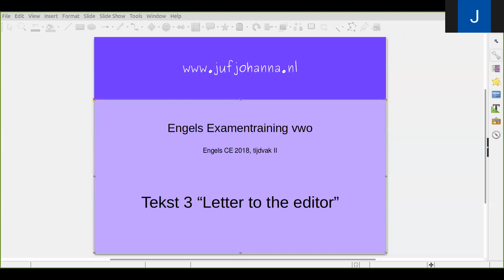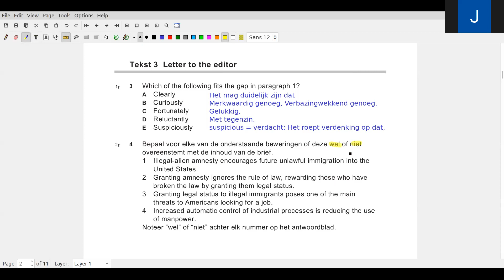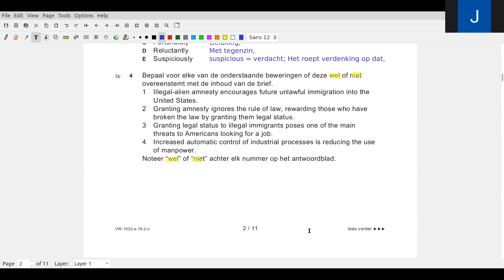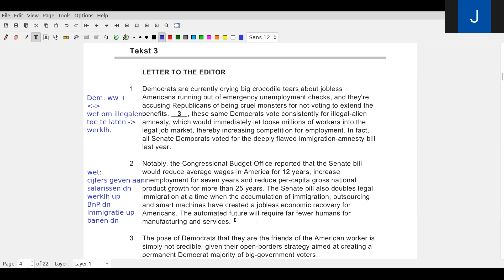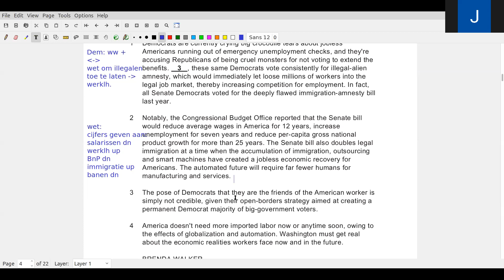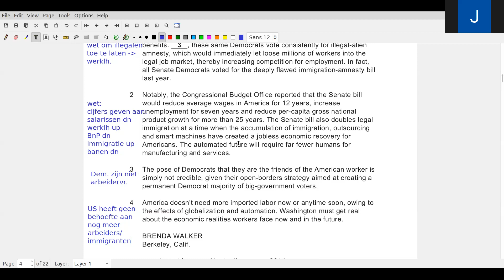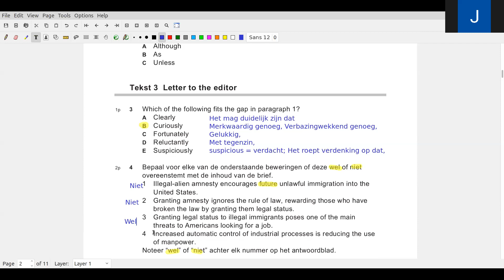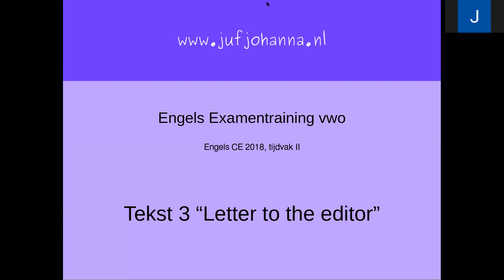Examentraining Engels VWO CE 2018-II tekst 3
Have a copy of the text and questions ready in order to make notes.